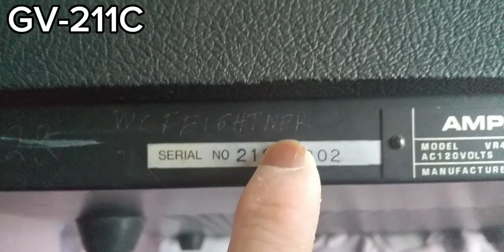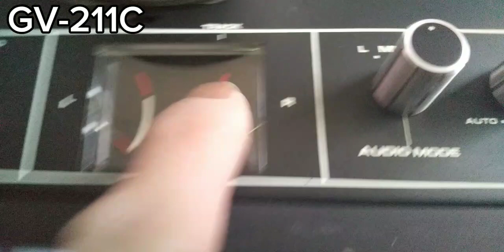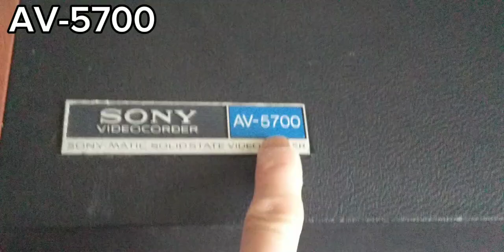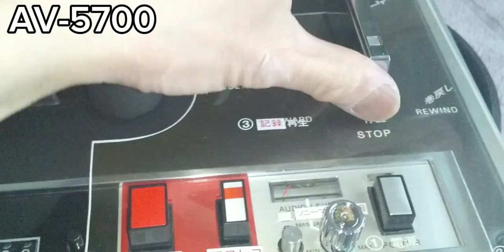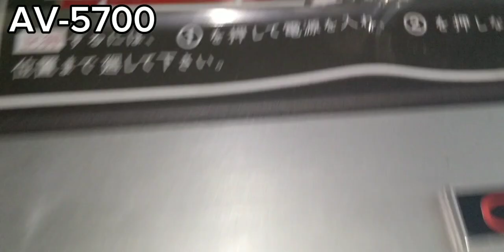vintage AMPEX HALF inch reel to reel COLOR stereo VTR VR-420 & SONY COLOR VIDEO CORDER AV-5700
★AMPEX VR-420 Regarding the inside of the video head drum, we will release it later, so please wait.We do not repair it.Let's open the top cover of the video head drum.Just turn it by hand to see if it rotates.

〈翻訳〉
★AMPEX VR-420 のビデオヘッドドラム内部について後で公開しますのでお待ちください。修理は行いません。ビデオヘッドドラムのトップカバーを開けて手で回して回転出来るかを確認してみます。

すべての状態は普通です。AMPEX ビデオヘッドが回らないのはunder又はlowcylinderが変形しており、コアトランスが当たっている状態で回転しにくくなっています。これは分解しなければならず、困難であります。必要な道具はマイクロスコープやマイクロメーターが必要です。修理が出来る方はあまりいないと思います。VR -420 VTR の本体にはカラーマークロゴがついていないのは海外のVTR はもちろんすべてカラーなのでカラーマークがついていないらしいです。

【VR-420】     Reserved
Although it has an AMPEX badge, it is a Toshiba GV-211C aircraft designed for overseas use.
(The video input/output has been changed to a BNC terminal, and the power input has been changed to a special 3-pin terminal)
It has an editing function and supports stereo audio, which was very rare at the time.Therefore, meters are also included for 2 channels.Originally, AC120V, 60Hz power supply is required, but I tried connecting AC100V, 50Hz.Although the power was turned on and no tape was being played, playback, fast forwarding, and rewinding worked.However, the video head did not rotate.The reason why the AMPEX video head does not rotate is because the low cylinder is deformed, making contact with the core transformer and making it difficult to rotate.
The tools you will need are a microscope and a micrometer.

Lubricate before repairing.Lubricate before repairing.

〈翻訳〉
出品者様の商品説明について失礼致します。
米国AMPEX社の 統一1型VTR VR-420の中古品です。AMPEXのバッジがついていますが、東芝GV-211Cの海外向け仕様の機体です。
（映像の入出力がBNC端子、電源入力が特殊３ピン端子に変更されています）アース付き
編集機能がついていたり音声が当時としてはとても珍しいステレオに対応しています
そのためメーターも２チャンネル分ついております。本来はAC120V、60Hzの電源が必要ですがAC100V、50Hzを繋いで試してみました。通電しテープはかけていませんが再生、早送り、巻き戻しは動作しました 。ただビデオヘッドは回転しませんでした。
修理前に注油してください。

Your current mobile phone number may be old and incorrect, so your location may not be determined. note that.